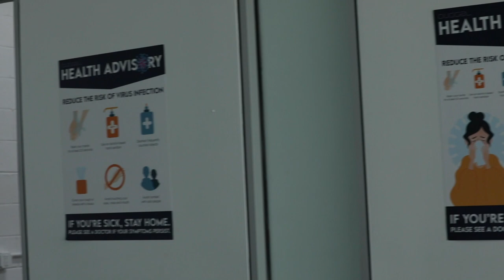Duggal Visual Solutions: Making Things Better Together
Duggal Visual Solutions, with production headquarters in Brooklyn, NY, was honored with a site visit and press conference yesterday (03/26) by New York City Mayor, Bill DeBlasio - in recognition of the conversion of print and fabrication capabilities, to mass production of 120,000 Protective Face Shields. With over 38,000 cases and 387 deaths to date in New York State, hospitals are now dealing with shortfalls in the most basic protective equipment for healthcare workers.